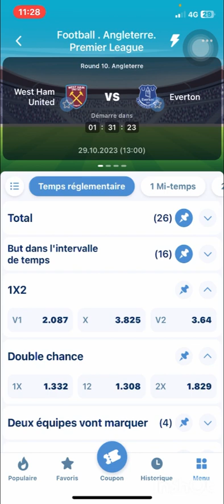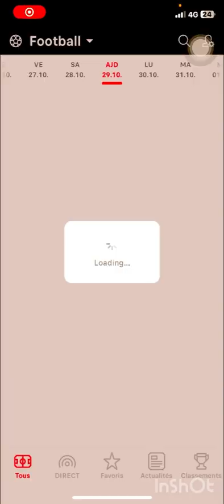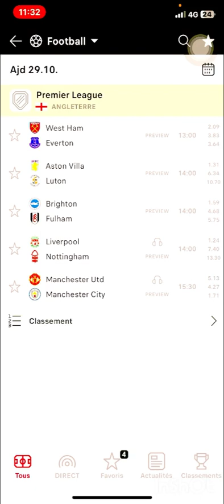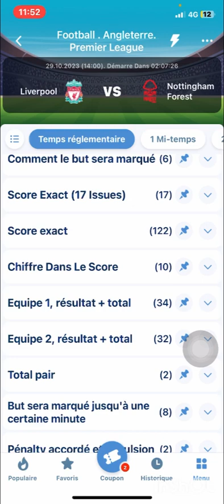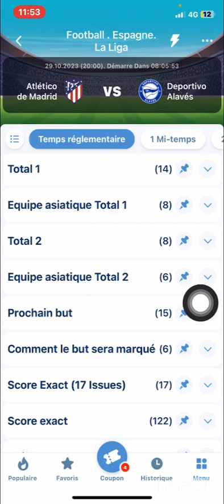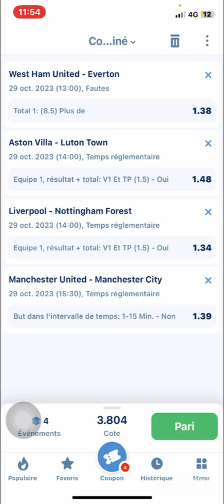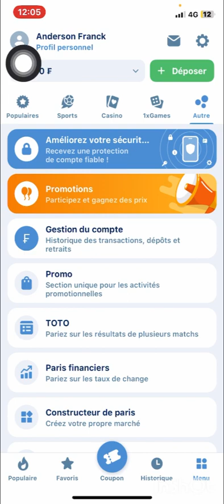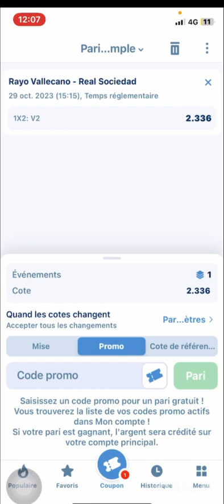Comment faire une bonne Analyse et Gagner beaucoup D’argent sur 1xbet. Fiable 100%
Salut heureux de reprendre contact avec vous.
Je viens avec une astuce de grande qualité vous permettant de mieux réaliser vos paris sportifs encourager moi et intégrer le canal ci-dessous

RTBONUS1

en cliquant sur ce lien tu pourras télécharger l’application